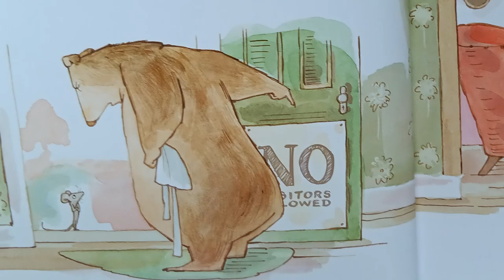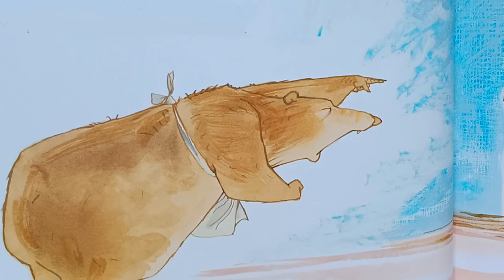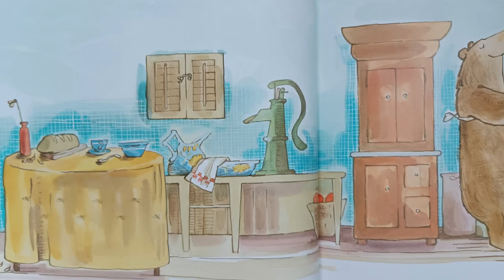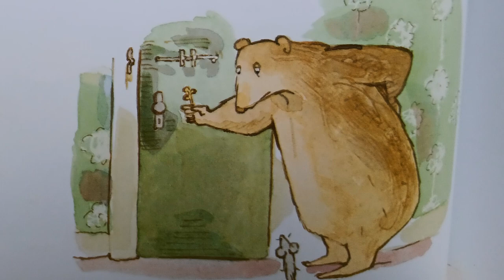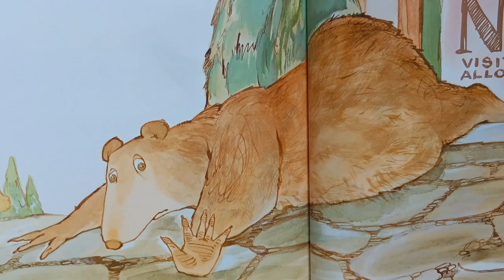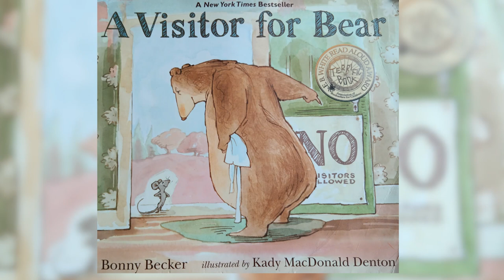🐻🐭A Visitor for Bear by Bonnie Becker (Read Aloud Storytime)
Bear is absolutely certain that he isn't fond of having guests around. In fact, he's gone to the trouble of putting up a sign to make it clear. So, when a mouse audaciously knocks on his door one day, Bear promptly instructs it to go away. However, as Bear cautiously opens the cupboard, lo and behold, there's the mouse! All Bear desires is to enjoy a tranquil breakfast, but the persistent mouse simply won't give him that peace.

A VISITOR FOR BEAR
Written by Bonnie Becker
Illustrated by Kady MacDonald Denton
Published by Walker Books

Support the Author - Enjoy snuggling up with the real book.